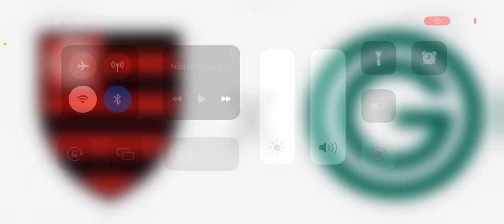Flamengo x Goiás ao vivo - Campeonato Brasileiro 2023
Veja detalhes do jogo como a data, horário e onde assistir o jogo válido pelo campeonato Brasileiro 2023.

Toda a linha de produtos do Flamengo em nossa loja no Magazine Luiza, confira:
Veja a mais completa linha de produtos do Botafogo em nossa loja no Magazine Luiza, confira:

Olá, acho que você pode se interessar em se inscrever na Betano. Se você se cadastrar por este link, ambos receberemos uma aposta grátis de R$30.